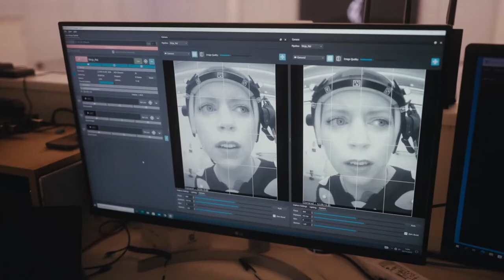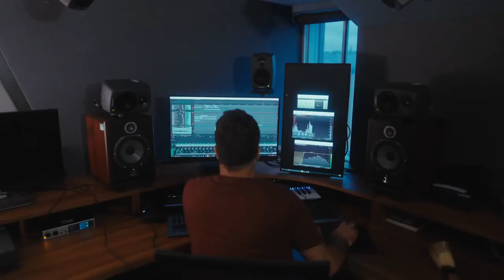Senua's Saga: Hellblade 2 - Game Overview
Senua's Saga: Hellblade 2 is the continuation of the titular psychological dark fantasy series. Developer Ninja Theory showed off more of the game's story, detailing Senua's growth from the first game, and the looming threats she faces while undergoing psychosis.

Announced back in 2019, Senua's Saga: Hellblade 2 is developer Ninja Theory's highly-anticipated sequel to its 2017 title Hellblade: Senua's Sacrifice. Exclusive to Xbox Series X, Xbox Series S and PC, the game was revealed at the Game Awards in 2019 with a dark and mysterious trailer.

Senua's Saga: Hellblade 2 is expected to release May 21, 2024.